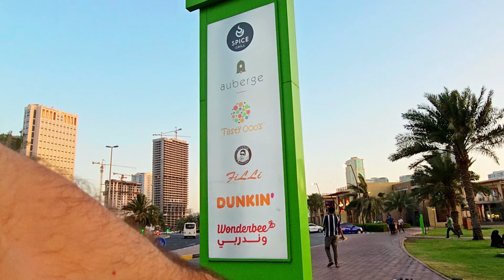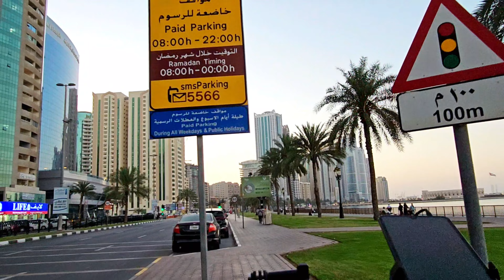Explore the Mind-blowing Wonders of Sharjah – This will Change Everything!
where to travel in dubai most beautiful place in dubai
dubai marina
sharjah
sharjah tourist attraction
Sharjah cheapest market
Sharjah nightlight